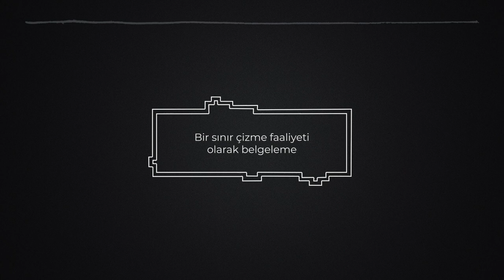Bölüm 2: Belgeleme Çalışmalarının Bağlamı: Sınırlar, Kullanımlar ve Tartışmalar | Özgür Sevgi Göral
Bu bölüm belgeleme faaliyetlerinin sivil toplum alanındaki kullanımlarına odaklanıyor. Sivil toplum aktörleri pek çok farklı amaçla belgeleme çalışması gerçekleştiriyor olabilirler. Bu bölümdeki tartışmalar, belgeleme çalışmasının amacına göre belirlenen sınırlarını, bu sınırları belirlemenin belgeleme çalışması için önemini ortaya koymayı hedefliyor.

Bu bölümde tartışılan konular arasında bir sınır çizme faaliyeti olarak belgelemenin anlamı yanında belgelemenin temel kuralları, ne şekilde yapılırsa yapılsın ya da hangi sınırlar çizilmiş olursa olsun bir belgeleme çalışmasının toplamayı amaçladığı bilgilere değiniliyor. Temel kurallarla ilgili detaylı bilgiye, sivil toplum alanında yapılan belgeleme çalışması örneklerine ve bu bağlamda yapılan kavramsal ve yöntemsel tartışmalara yönelik metinlere Ek Okumalar bölümünden erişebilirsiniz.